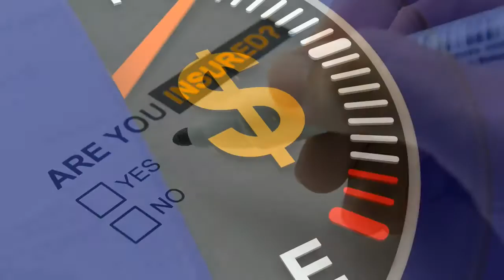Join the Royal Coachman Worldwide team and be proud to provide The Best Service In The Industry!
We are the premier, multi-award winning limousine service in the tri-state area with our corporate facility located in Denville, New Jersey. We have the newest fleet in the industry & a high volume of rides - WE NEED FULL AND PART TIME CHAUFFEURS!

Comprehensive, paid training program for all new hires and a wide array of benefits:

All expenses are paid: we use EZPass and have gas and car cash charges
**Our Chauffeurs DO NOT lay out their own cash for these expenses**

We provide our Chauffeur Team with iPads, company ties & ID tags

Our fleet is well maintained; all vehicles are less than 3 years old and are serviced by our own in-house mechanics

FT drivers may be eligible to keep vehicle at their home location for NO ADDITIONAL CHARGE

We offer regular increases to our Chauffeur Team!

Our Dispatchers treat our chauffeurs like the valued co-workers they are -we are all here to to help each other properly satisfy our clients

Join the Royal Coachman Worldwide team and be proud to provide the best service in the industry and be a part of the best company in the industry

The ideal candidate must:

    be 25 years of age or
    possess excellent customer service and communication skills
    have a valid drivers license with a good record
    have the ability to pass a stringent background check
    possess a strong knowledge of the NY/NJ Metropolitan area
    have the ability to consistently lift luggage of 50 lbs

NOT REQUIRED BUT A PLUS

    CDL class B or C with a Passenger endorsement
    TLC license

(see incentive award if you do have one or both)

​We are also implementing an incentive award program:

    a $100 bonus after your first 2 weeks on the road
    a $200 bonus upon receipt of your NJ Limousine license (no worries - we cover the cost!)
add $50 if you have a valid CDL with a passenger endorsement
add $100 if you have a valid TLC license
    a $200 bonus after 4 months of continued employment